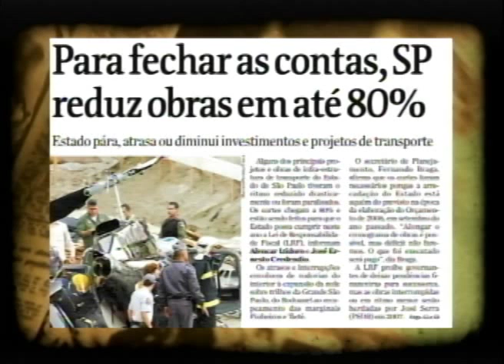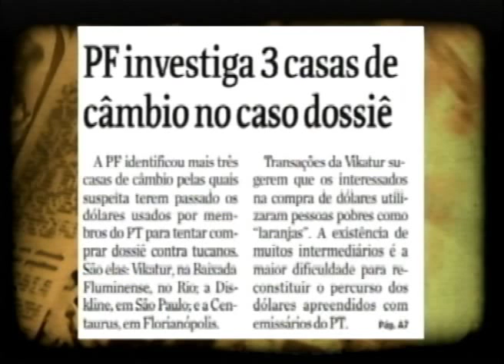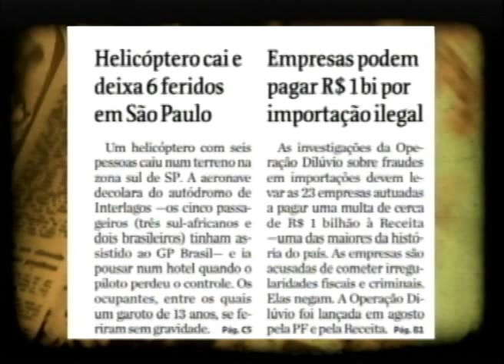A Velha Notícia